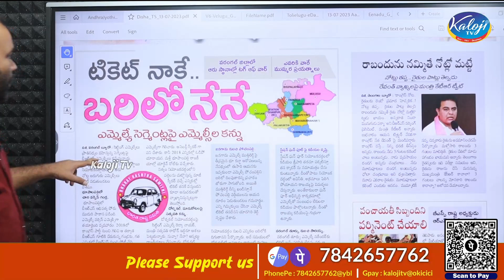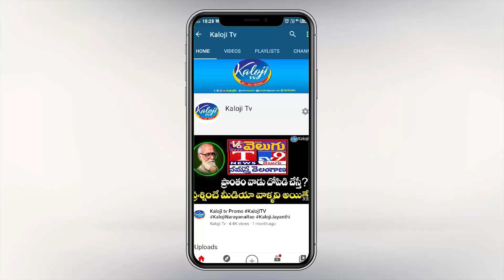ఎమ్మెల్యేల సెగ్మెంట్ల పై ఎమ్మెల్సీల గురి | MLCs Targeting MLAs Segments | Telangana | Kaloji TV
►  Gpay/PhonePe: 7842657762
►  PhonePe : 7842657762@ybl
►  Gpay : kalojitv@okicici